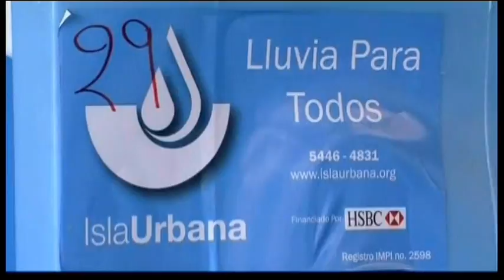4159LA MEXICO-RECYCLING WATER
4159LA MEXICO-RECYCLING WATER